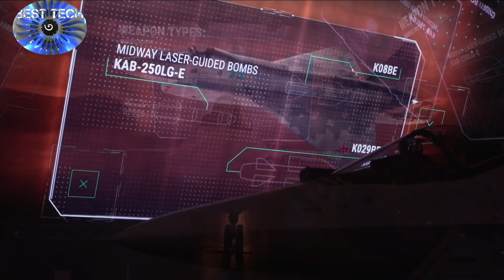Official presentation of the New Sukhoi LTS Checkmate or Screamer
Rostec and its United Aircraft Corp. (UAC) division have unveiled a new stealthy, lightweight fighter design at the MAKS 2021 show being held this week at Zhukovsky in the Moscow suburbs. The aircraft is referred to as the LTS “Checkmate” and is a product of the Sukhoi design bureau. It is marked with the registration “RF-0075” and the Bort (side number) “Blue 75,” suggesting that the type could be designated Su-75, or have the design bureau designation T-75. Whether the article on display is a full-scale mockup or a test article is open to question. However, Rostec claims the LTS is ready for flight-test.
Shortly before the show, Rostec released an English-language teaser video that gave little in the way of detail about the aircraft, but alluded to the fact that the Checkmate is aimed at the export market, with Argentina, India, the UAE, and Vietnam highlighted. The inclusion of the UAE is notable: at the IDEX show held in Abu Dhabi in February 2017, the UAE and Russia announced an agreement on industrial cooperation on defense projects, including the development of a light fighter. It is unclear if the VKS (Russian aerospace forces) have a requirement for this class of aircraft.
UAC also shared on social media some long-range photographs of the mockup being towed under black tarpaulins to a dedicated closed display hall. It was kept under wraps pending a presentation to Russian President Vladimir Putin by Yuri Slyusar, UAC president, on the show’s July 20 opening day.
The LTS is a stealthy, single-engine aircraft that is considerably smaller and lighter than the Su-57 “Felon,” although there are some similarities, such as the shape of the cockpit canopy. In terms of configuration, the Checkmate bears some resemblance to a Northrop multi-role fighter design from the early 1990s. It has a cropped delta wing, widely-splayed tail fins, and dispenses with horizontal stabilizers. The moveable fins act as ruddervators, providing control in both pitch and yaw axes, while the sole engine has a multi-axis thrust-vectoring nozzle.
Perhaps the most striking feature is the intake, an underslung chin inlet that wraps around the lower fuselage but with a flat underside, reminiscent of the intake of the X-32, Boeing’s unsuccessful competitor in the Joint Strike Fighter program. Slyusar commented that a two-seat version and an unmanned derivative are being considered.
Either side of the forward fuselage are weapon bays for two short-range air-to-air missiles, while three longer-range weapons can be carried in the lower bay. An internal gun is also installed. As with the Lockheed Martin F-35, the LTS is expected to be able to carry weapons on external pylons for non-stealthy operations. Maximum combat load is 7.4 tonnes, including a range of air-to-surface weaponry.
Mtow is believed to be around 18 tonnes. The aircraft is advertised as being Mach 1.8-capable and range without external fuel is quoted as 2,800 km. It is intended to supercruise fly supersonically without the use of afterburner and is rated for 8G maneuvering. Its thrust-vectoring engine and aerodynamic configuration would bestow a degree of super-maneuverability on the type. The powerplant appears to be the NPO Saturn Izdeliye 30 engine, which also powers the Su-57 twinjet.
The LTS has an open systems architecture, and incorporates an automated logistics system known as Matreshka, similar in scope to the F-35's ALIS/ODIN systems. Artificial intelligence technology is employed to provide a self-checking function of the aircraft to reduce pilot workload. The aircraft is intended to feature an AESA radar, advanced networking communications, and a powerful defensive electronics suite. The cockpit features a wide-area display and employs voice-control technology.